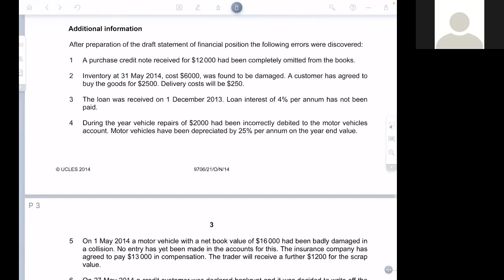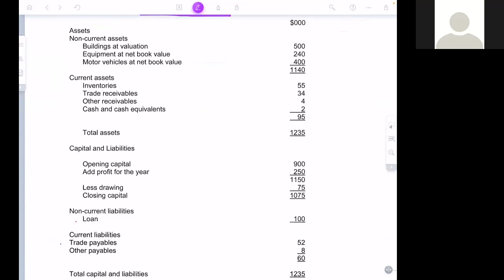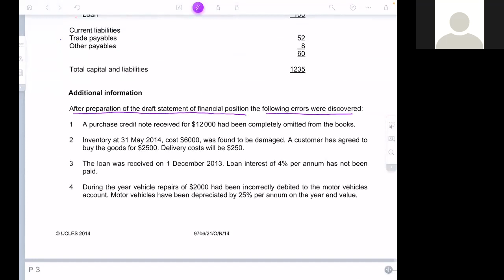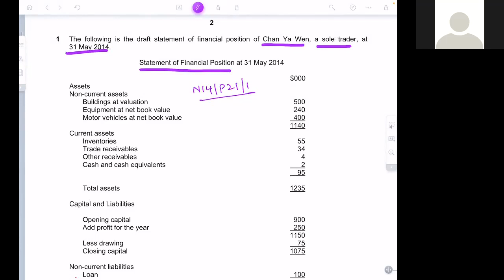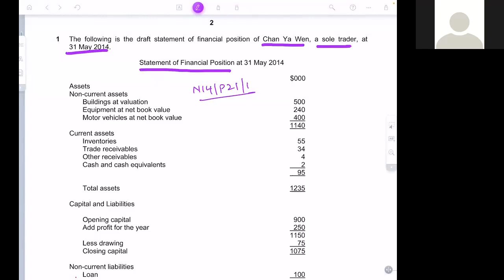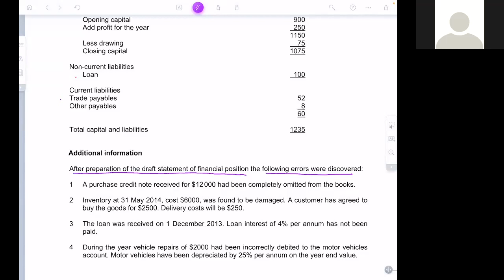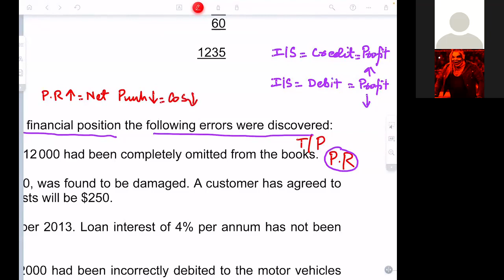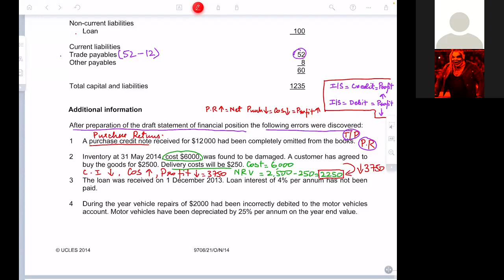Sir Junaid ul Haq AS 18 January 2021 WHALES COLLEGE